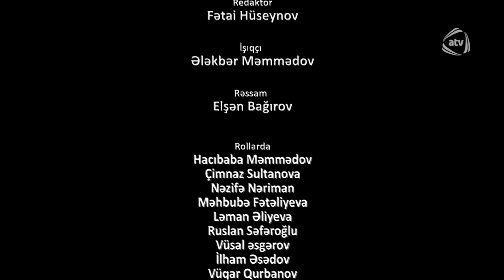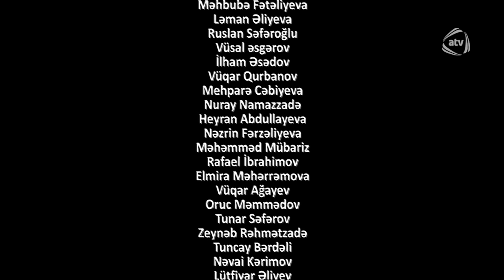Satılmış Ruhlar (21-ci bölüm)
Satılmış Ruhlar serialının bütün bölümlərini YouTube-da izləmək üçün rəsmi kanalımıza abunə olun